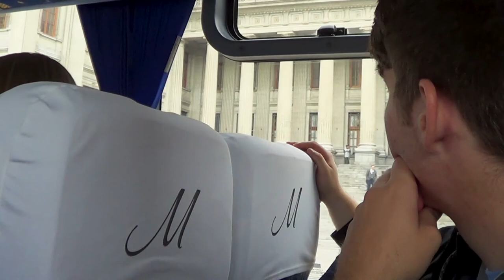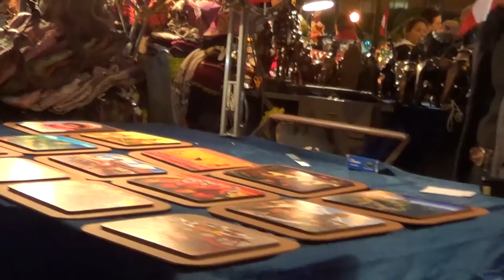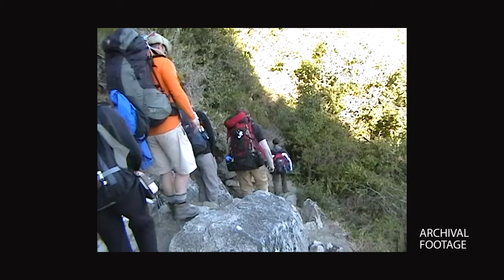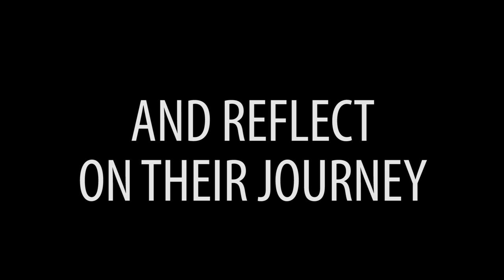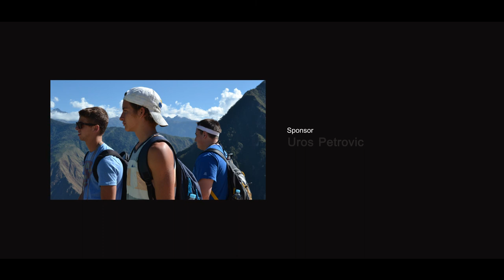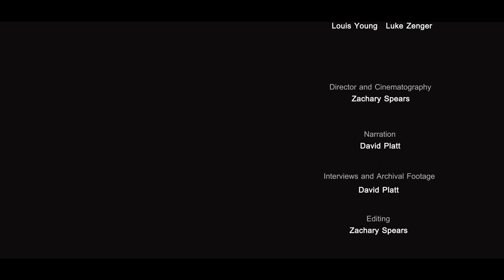Lions In Peru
Explore Peru through the eyes of seven young people from Kansas as they experience a world that is new, magical and inspiring to them.

During the summer of 2015 our Kansas kids flew into Lima and traveled throughout Peru experiencing for the first time all kinds of cultural opportunities. We will watch them explore a new place and learn about similarities that people share world wide in this film. We hope that the viewers of the film will share in the magic and inspiration that Peru delivers to those that travel and experience all the country has to offer. From markets to ruins our Kansas kids got a taste of the variety found in Peru.